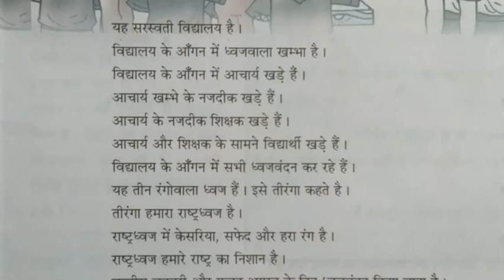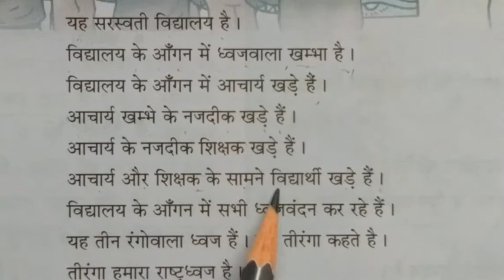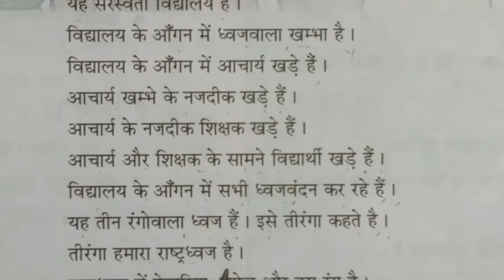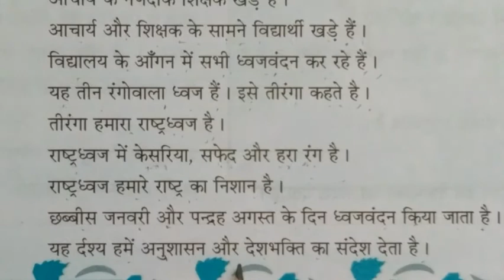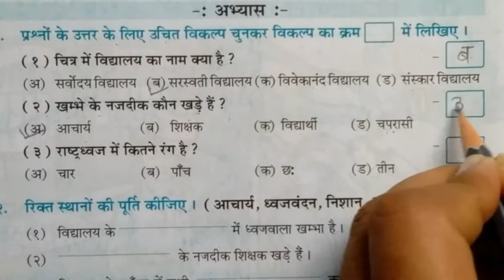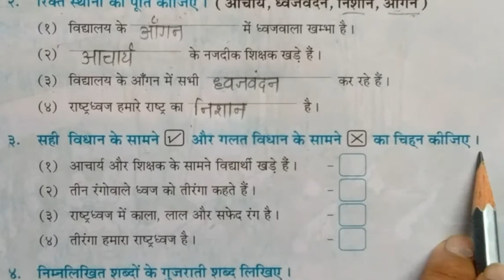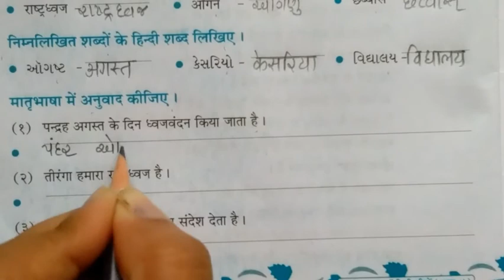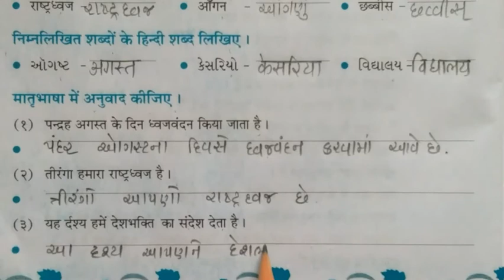ધોરણ-૪ હિન્દી Ch-૧૦ ભાગ-૧